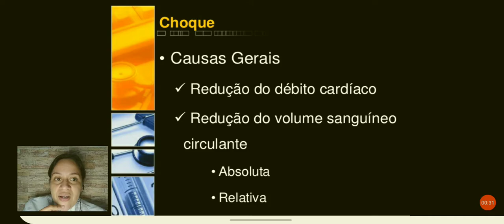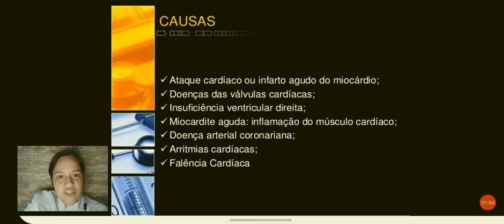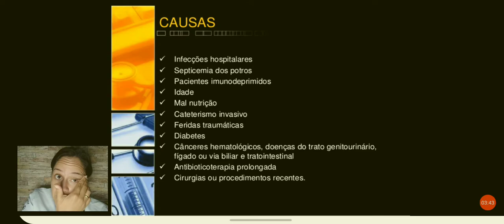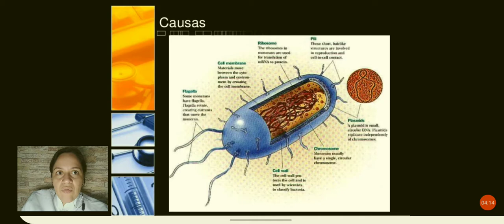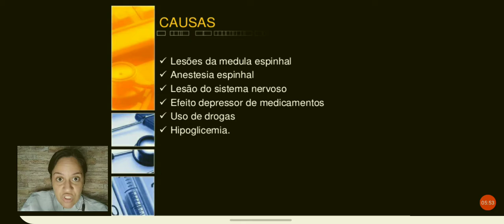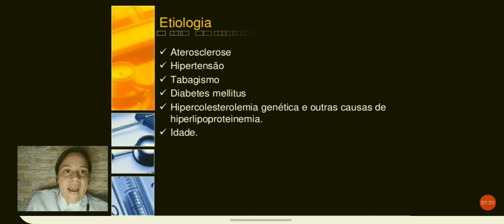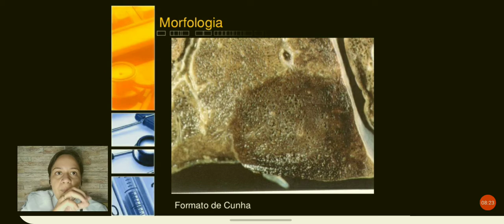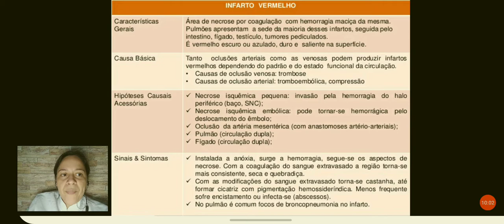Choque e infarto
Emergência